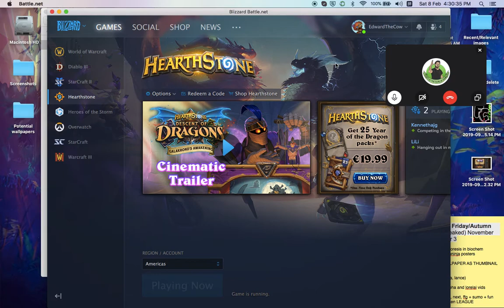Hearthstone Battlegrounds gameplay [Lord Jaraxxus]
This is Lord Jaraxxus in a state where his hero power costs 2 gold. Now, imagine it costing just 1 gold, which is what state the hero is in at the time of writing this description. He's basically a better version of Tirion Fordring since it's a lot easier to construct a board of demons as compared to neutral minions (and also because the latter is currently unavailable). When playing as Jaraxxus, just fill your board with demons (which includes giving up minions that synergise with demons such as Soul Juggler, Wrath Weaver and Floating Watcher) and make sure you PRESS YOUR BUTTON ON EVERY TURN.